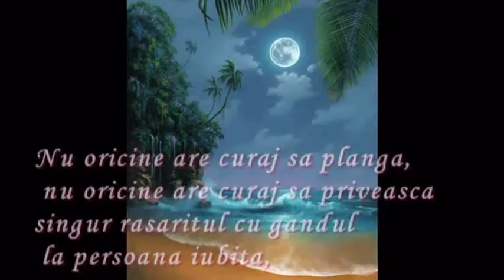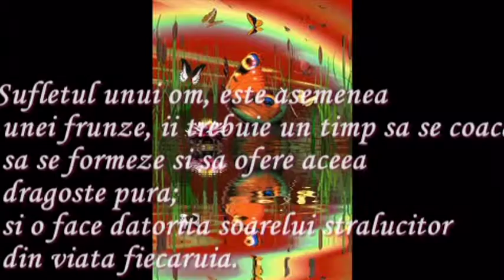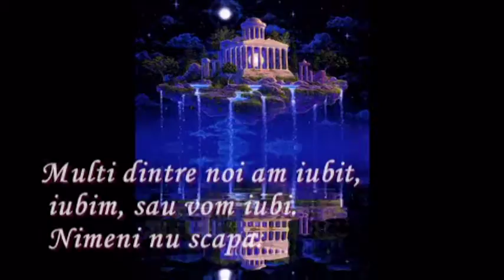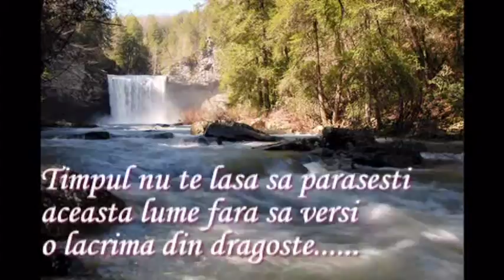Fericirea este placerea care nu se repeta